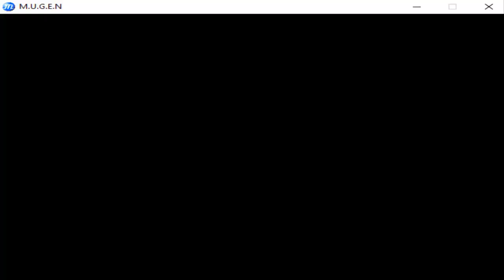Blob vs Optimus Prime BIG BOYS FIGHT😤 Marvel vs Transformers Mugen Crazy Battle Tribute 2023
Only here this fights guys!!

What a match up we have today hahahhahah

I must admit was really hard face Optimus Prime is really an amazing character

Today we have Marvel vs Transformers

One of the most COOLEST X-Men villains The Blob vs The ICONIC Optimus Prime

Who would win in this SUPER CRAZY mugen fight?

I played with Blob

Keep going the great work guys it's time to conquer YouTube

Hi all guys nice to meet you.

I really like M.U.G.E.N. i'm a mugen Creator also i want share with you my passion for Mugen Fights.

Since i was kid i always play videogames i start to play Crash Bandicoot i remember i was 4 years old. This was one of my first EVER game i had for playstation1.

Then i start to play fighting games and i think you know what happen next.

Definetely fighting games are my favourite and especially all the games related with retrogaming 2D and arcade.

On my channel, i play various fighting games and retro games.

Mugen,Street Fighter,King of Fighters,Tekken,Mortal Kombat and alot more.

I also like alot Comics and Anime so i will show you ICONIC BATTLES and Crossover Fights.

All famous characters we have in anime,comics,games and original characters such us:Dragon Ball,One Piece,Naruto,One Punch Man,Baki the Grappler, also about comics Marvel,Dc Comics and alot more.

If you like fighting games trust me YOU ARE IN THE RIGHT PLACE.

I also made alot of Boss Fights and Team Fights.

I have intention to create a BIG COMMUNITY where people have fun and share opinion about these fights.

If you have some request i'm also open to made REQUEST FIGHTS

If you like the idea JOIN US and Start to be part of this!!